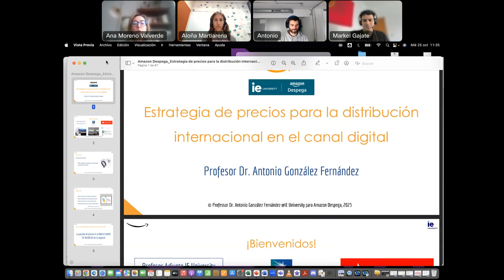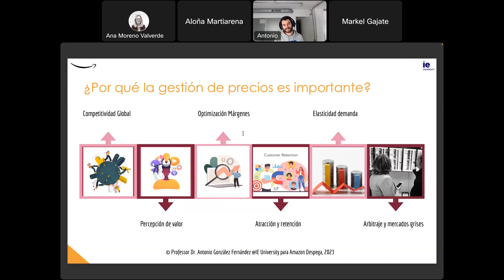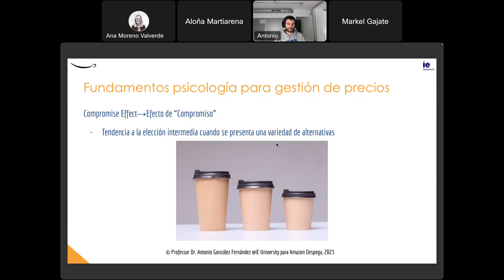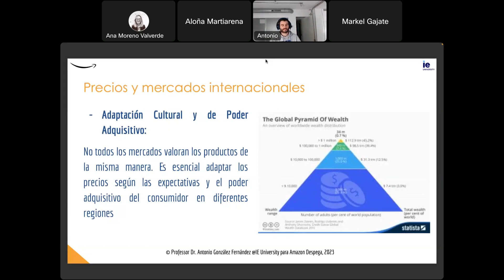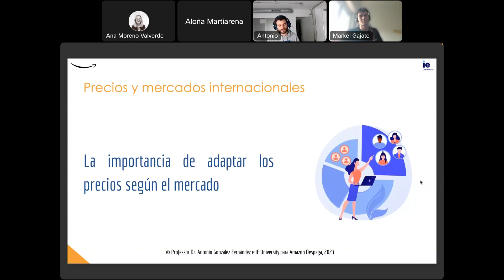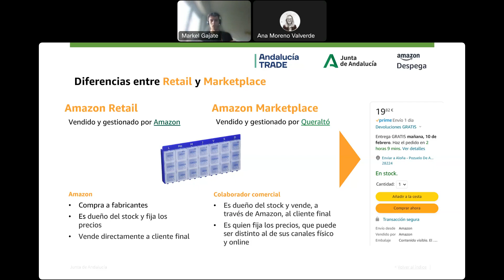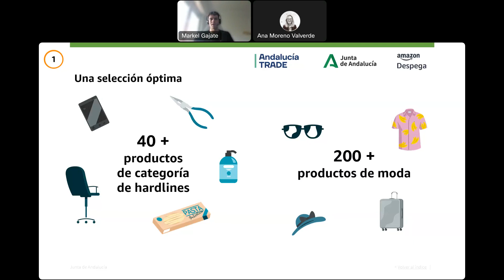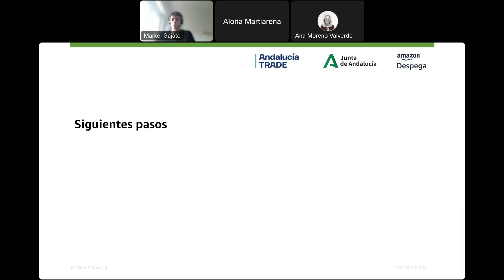CICLO DE TALLERES AMAZON DESPEGA. SESIÓN 1 - Lanzamiento del Negocio Online (25/10/23)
Este ciclo de talleres se compone de 2 módulos impartidos por expertos de Amazon y profesores de IE University, y está orientado a PYME’s y autónomos que ya disponen de una cartera de productos y quieran
descubrir las oportunidades para la comercialización online como vendedor externo en Amazon, tanto en el sector B2C como en el B2B.